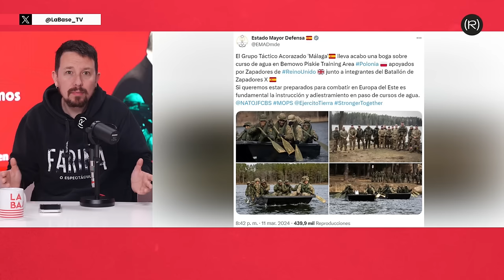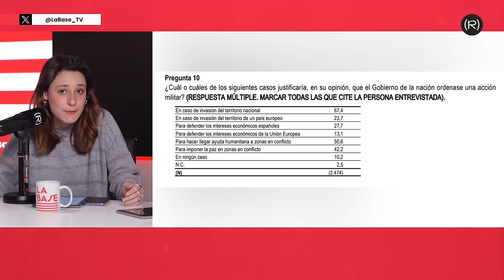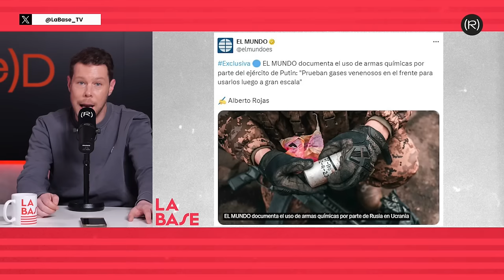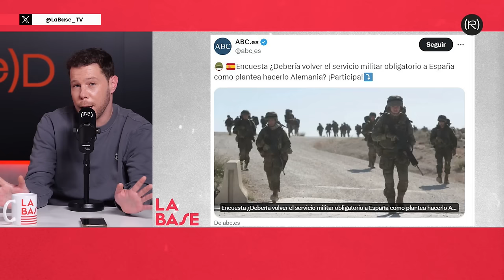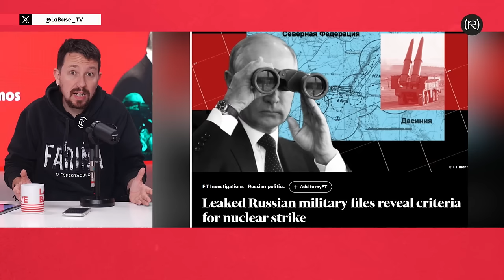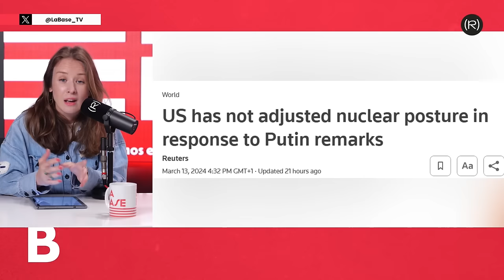La Base 4x105 | La OTAN se mentaliza para una Gran Guerra en Europa